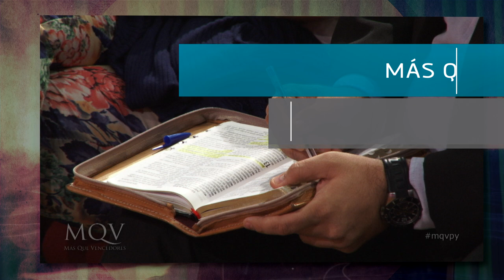AVANCE MQV "¿Qué es ser verdaderamente cristiano?"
Este domingo  01 de marzo no te pierdas MÁS QUE VENCEDORES con el Pastor Emilio Agüero Esgaib y el tema ¿Qué es ser verdaderamente cristiano?" a las 17:00 horas por el canal 13 RPC